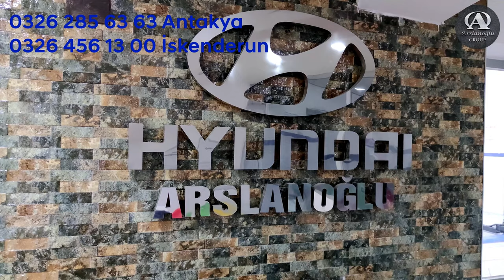Hyundai Arslanoğlu Yetkili Servis 01 Nisan - 12 Mayıs 2021 Servis Kampanyası 4K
Hyundai Arslanoğlu Yetkili Servis 01 Nisan - 12 Mayıs 2021 Servis Kampanyası

Hyundai Arslanoğlu Yetkili Servislerinde işçilik ve yedek parça kampanyamız başlamıştır. Ayrıca Lastik alımlarında da kampanyalarımızla sizleri Hyundai Arslanoğlu İskenderun ve Hyundai Arslanoğlu Antakya servislerimize bekliyoruz.

Servislerimize gelen araçlara dezenfeksiyon ücretsizdir.

Sağlıklı günler.